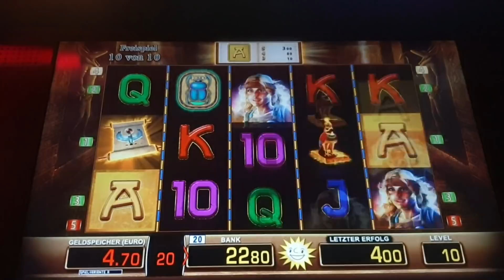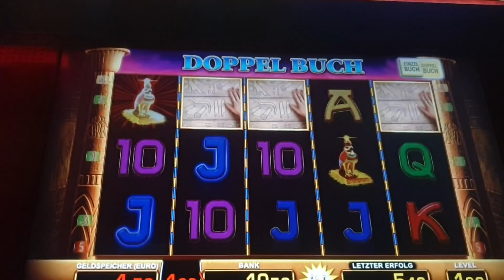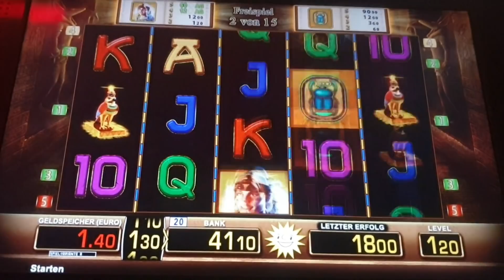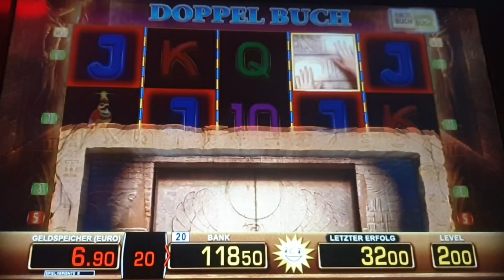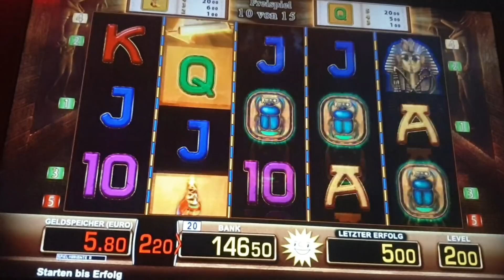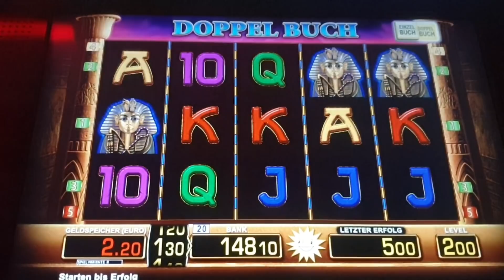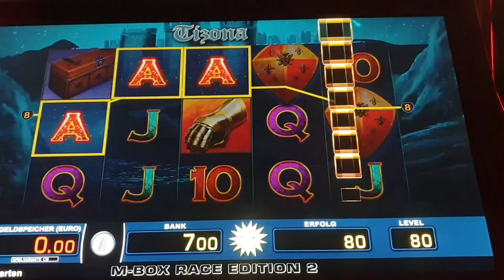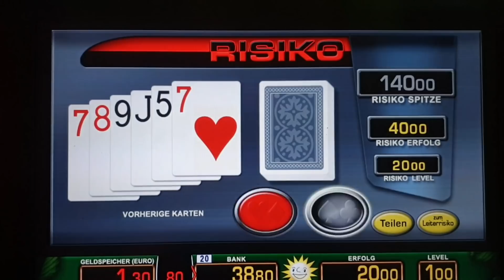Spielothek/Kasino💥👉Doppelbuch auf Höchsteinsatz Freispiele Köpfe✌Tizona Freispiele🔥Merkur/Novoline🔥